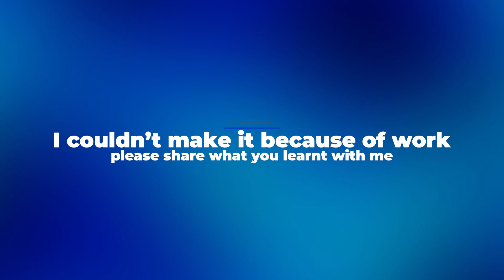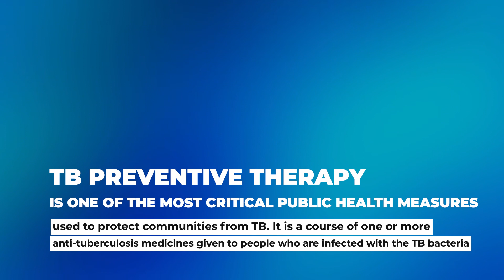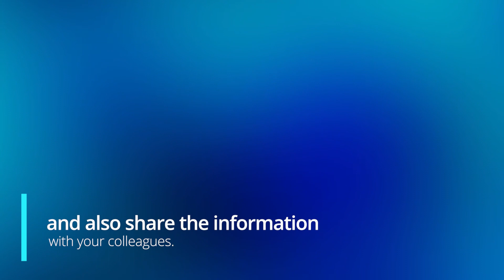TB PREVENTION - TB Preventive Therapy (TPT)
Tuberculosis (TB) preventive treatment (or TPT) consists of a course of one or more anti-tuberculosis medicines given with the intention of preventing the development of TB disease. TPT is only given to people who are infected with TB bacteria or have been exposed to it and are at a higher risk of developing TB disease than the general population. TPT is considered one of the most critical public health measures to protect both individuals and the community from TB.